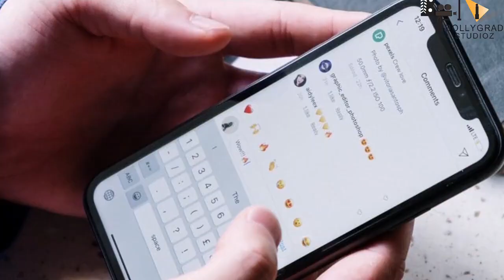WAR 2 | 30 Interesting Facts | Hrithik Roshan | Junior NTR | Ayan Mukerji | SPY Universe | YRF Films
Recent news Hrithik Roshan recreates childhood photo with sisters on Raksha Bandhan, credits girlfriend Saba Azad for 'directing' it

0:00 intro
1:40 kya hrithik stunt khud karte hai ?
3:45 kiska shauk hota hai hrithik roshan ko ?

Hrithik Roshan treated his fans to a shirtless picture of himself on Instagram

Hrithik Roshan has treated his Insta family to a stunning picture of himself, and we can't take our eyes off. The actor, who is gearing up to shoot his upcoming film Fighter, shared a throwback picture from his fitness routine. In the image, he can be seen running shirtless with his trainer Kris Gethin. Sharing the post, he wrote, "Kris Gethin, are you ready ? Hehe I'm not. Got to get back fighter mode throwback" Soon after he shared the post, his girlfriend Saba Azad cheered for him in the comment section and wrote, "Yes you is you was born ready!! Go ninja!!". To this, the actor replied, "How about picnic," followed by a love-struck emoticon. Hrithik's trainer wrote, "I am! You soon will be". Choreographer Piyush Bhagat wrote, "If this is where the transformation begins, I can't imagine what the end result will be. beast".

Hrithik Roshan will be starring in Siddharth Anand's Fighter with Deepika Padukone. It's India's first aerial action film and will mark Hrithik and Deepika's first film together. The movie, which also stars Anil Kapoor, is scheduled to release next year.

Meanwhile, Hrithik Roshan and Saba Azad recently returned from their Paris vacation. Saba shared a picture from their time at Ronnie Scott's Jazz Club and captioned it as, "Where the jazz cats at??"

In terms of work, Hrithik Roshan was last seen in War, co-starring Tiger Shroff. Next, he will be seen in Vikram Vedha with Saif Ali Khan.

Description- Hritik Roshan is not only known for his extraordinary looks but for also the hard work he do for his film before 1-2 years. He is also known as greek god by his fans . If we see other bollywood celebs they release 2-3 films per year but hritik stay focused on only single film and make it blockbuster. As per my yesterday's theory hritik gets warning for Fighter team. That girl whom hritik meets in the party is deepika padukone. He joins air force to prove that his father was not killed due to his mistake but for his friends.

Must watch -

Writer:-Pooja Muley
Editor:-Harsh
Anchor:-Akansha
gd-anurag

Thumbnail:Kisse inspired honge hritik .